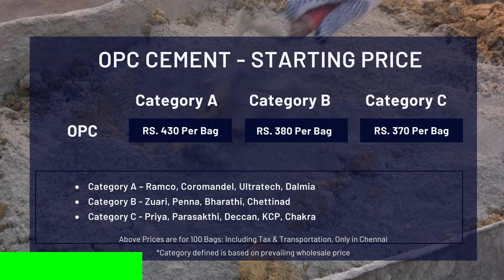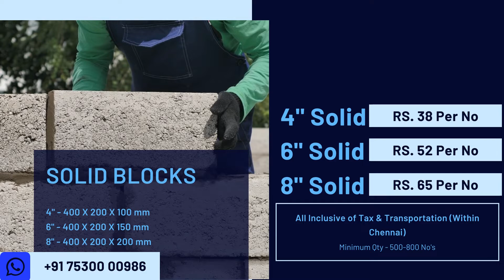01st Dec | Building Materials Price | Daily Update